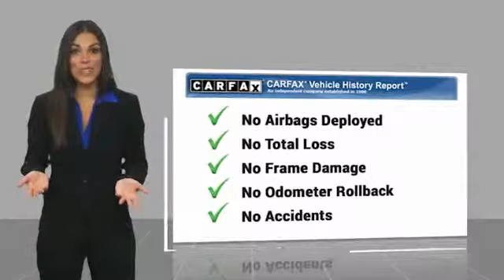2019 Jaguar F-PACE EDISON NJ J19055A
2019 Jaguar F-PACE 25t R-Sport

920 US Highway 1 North

CARFAX One-Owner. Clean CARFAX. 4-Wheel Disc Brakes, ABS brakes, Adaptive Cruise Control w/Stop & Go, Blind Spot Assist, Connect Pro Package, Drive Package, Gloss Black Grille w/Gloss Black Surround, High-Speed Emergency Braking, InControl Apps, Navigation Pro, Navigation system: InControl Navigation Pro, Power Liftgate, Power moonroof, Pro Services & Wi-Fi Hotspot, Radio: Meridian 380W Sound System, SiriusXM Satellite Radio, Wheels: 20 5 Spoke (Style 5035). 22/27 City/Highway MPG